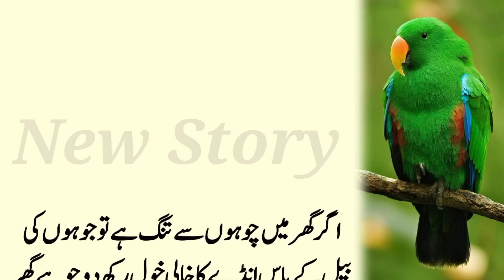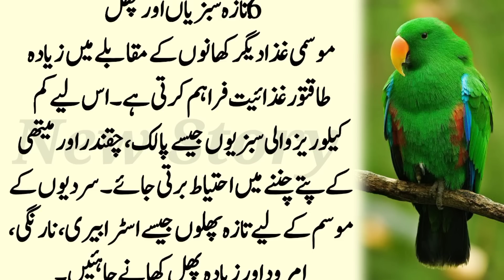Nazre Bad Lag Jaaye to Kali Billi ko बार-बार Dekhne Se Nazar l عورتیں بے چین ہو کر پڑھیں